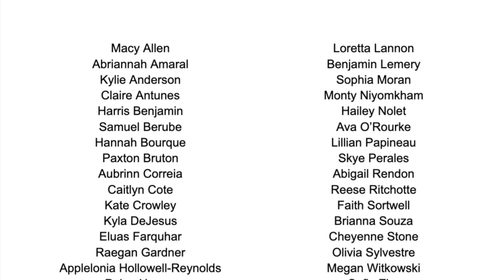KIS 6th Grade Winter Concert